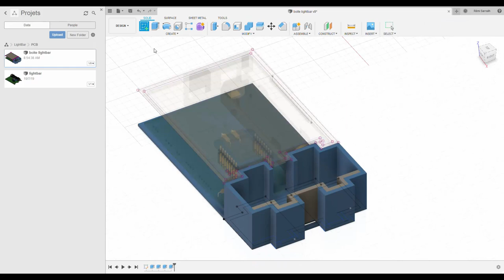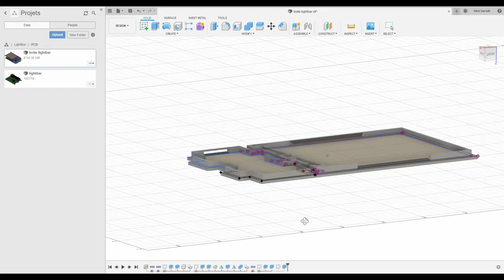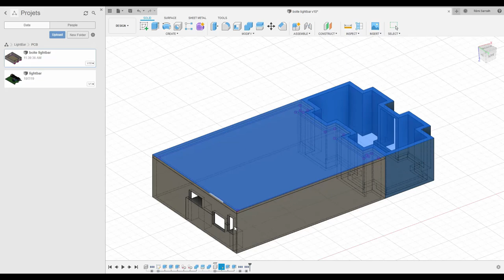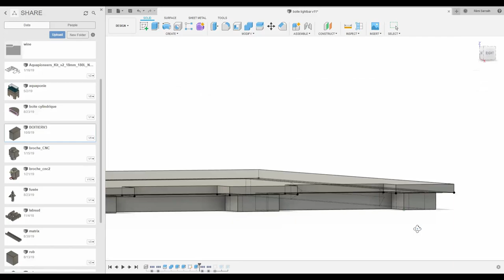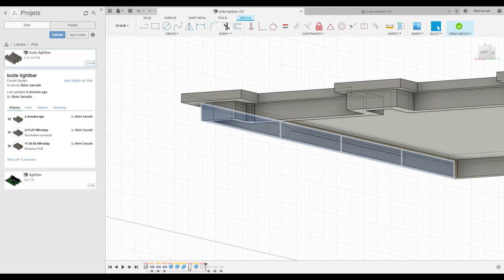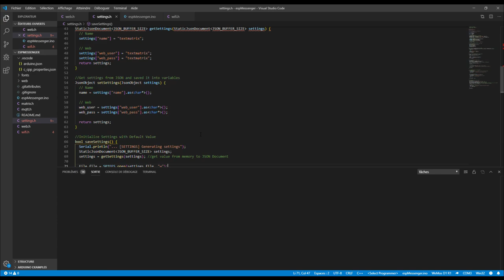Day 1 - PuzzleLight Case / ESPMessenger code (wifiManager)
I'm going to record what I do and make timelapse with it.
Not really interesting but I thought it would be a good way to track my progress

➡️ I'm working on a case for my autonomous led strip :
I'm a newb on fusion 360 so it took me a lot of time, and trial and errors.
I'm making the top part of the controls and the first version of the LED diffuser.

➡️ I'm working on the code for espMessenger (control a 8x8 Matrix using a embedded web server)
I'm currently completely refactoring my code to use WifiManager and make it easier to use and maintain.
Saving is OK, but reading back settings is not working.